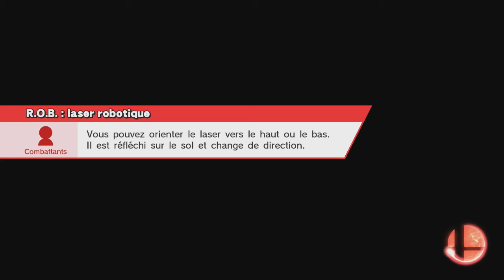SSB4 Kyogokudo (Ganondorf) Vs Zluchs (Jigglypuff)